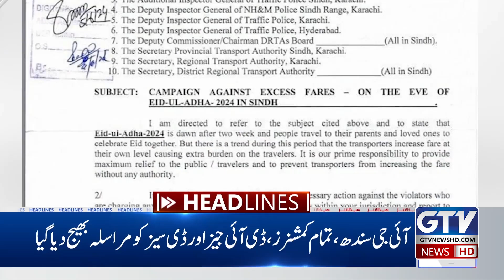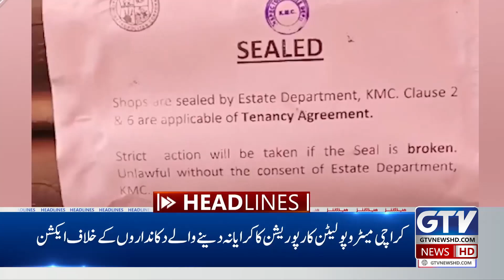Pak vs India Match | Special Prayers For National Team | 4 PM News Headlines | GTV News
The Christian community living in Pakistan should also pray for the victory of the national team. Prayers for the national team in special prayers on Sunday in churches in Vihari. The team was encouraged by raising Pakistani flags and playing drums.

پاکستان میں بسنے والے مسیحی برادری بھی قومی ٹیم کی جیت کیلئے دعا گو۔۔ وہاڑی میں گرجاگھروں میں اتوار کی خصوصی عبادات میں قومی ٹیم کے لیے دعائیں ۔۔۔پاکستانی جھنڈے اٹھاکر، ڈھول بجاکر ٹیم کا حوصلہ بڑھایا